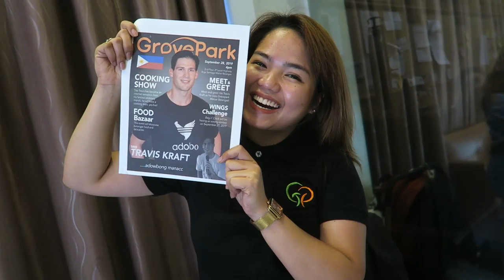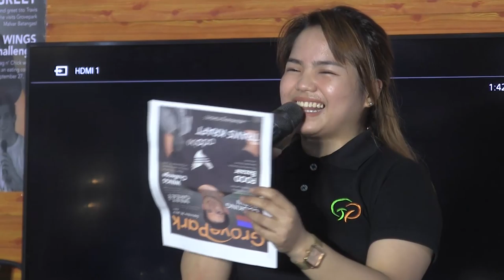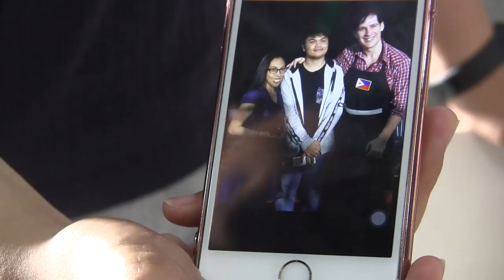Nagluluto si Travis Kraft ng Tinolang Manacc... Live in Batangas, Philippines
In this episode, Travis Kraft and his family head to Malvar, Batangas where Travis does a live cooking show and meet & greet with fans. He then talks about his famous adowbong manacc video and has some other cute moments. Then, Imabelle Kraft hosts an event and you see some amazing dancing.

Sa episode na ito, si Travis Kraft at ang kanyang pamilya ay pumunta sa Malvar, Batangas para sa isang cooking show at meet and greet kasama ang kanyang mga fans.